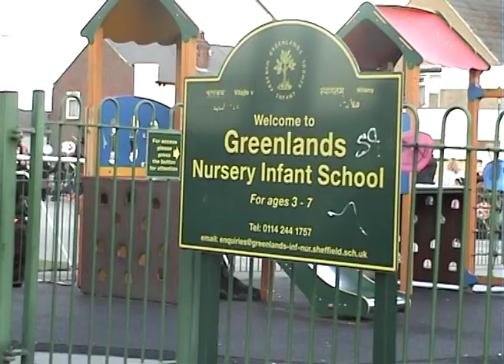darnal lantern carnival 2014